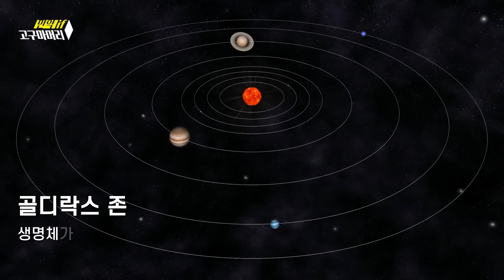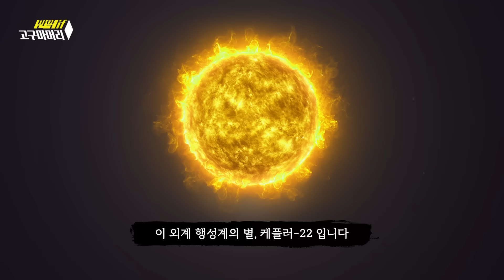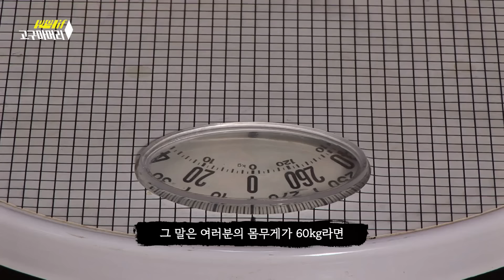🍠 만약 케플러 22-b에 간다면… 지구와 닮은 슈퍼지구 탐험하기! (feat. 냉동수면)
안녕하세요.
오늘은 지구와 닮은 케플러 22-b 영상을 제작해보았습니다.
지금 영상은 현재 과학자들이 추측하는 정보로 만들었고
확실한 정보는 아닙니다. SF영상이니까 참고하고 봐주시면 감사하겠습니다